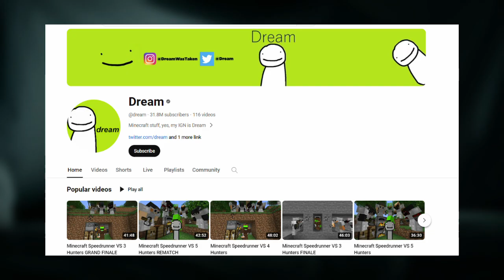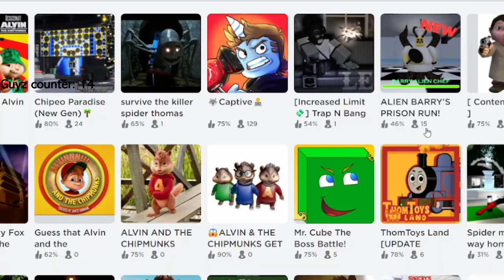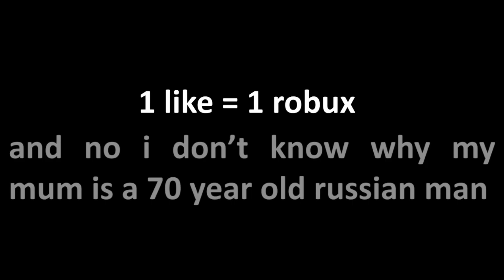Playing Roblox past my bedtime (im gonna have nightmares D:)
i cant sleap guyz :(